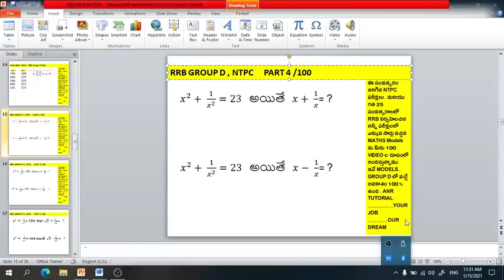RRB GROUP D , NTPC CBT 2 MATHS SERIES PART 4 || RRB NTPC 2021